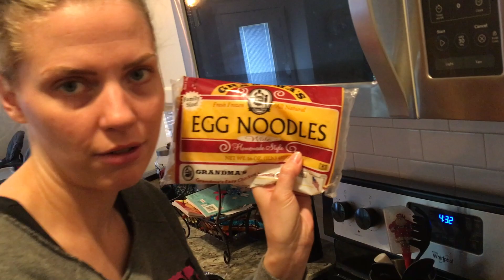INDIE AND ESME MAKE CHICKEN NOODLE SOUP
Down day for the Gardners. Mom and Dad are sick, so the girls are helping out around the house. Indie and Esme help mom make chicken noodle soup!

***Snap Chat***
Ashley- Ashleygardner20
Tyson- tgardner79